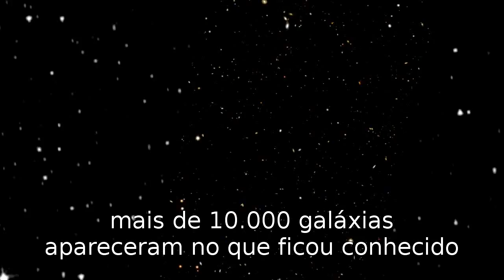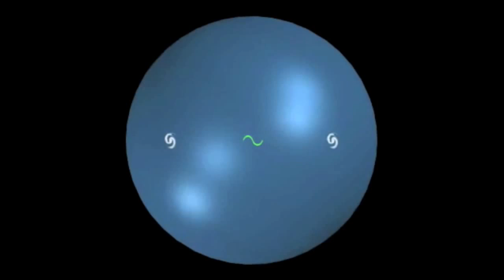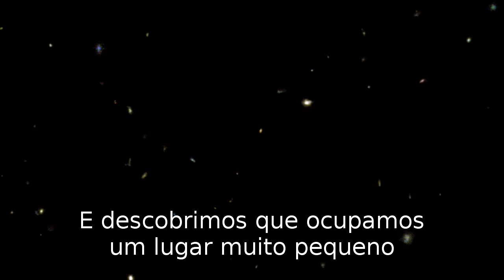O Campo Ultra Profundo do Hubble em 3D. Legendado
Cientistas responsáveis pelo Telescópio Espacial Hubble fizeram um experimento para observar uma parte do céu que parecia vazia durante um longo período.
Ao término da observação foram detectadas milhares de galáxias distantes.
Este vídeo mostra como seria a visão tridimensional deste cenário.